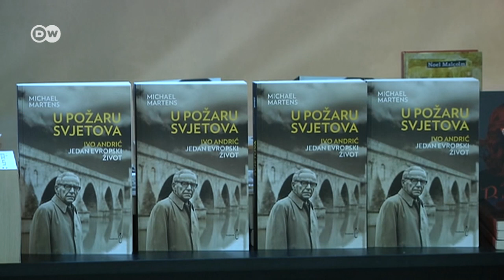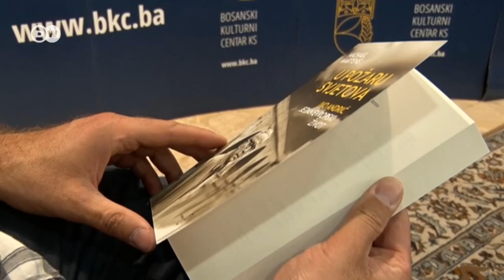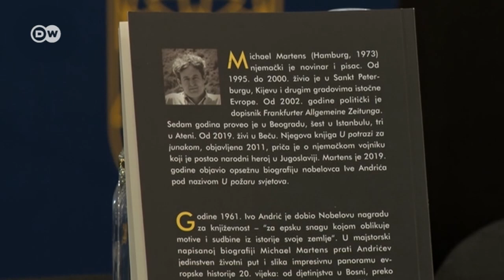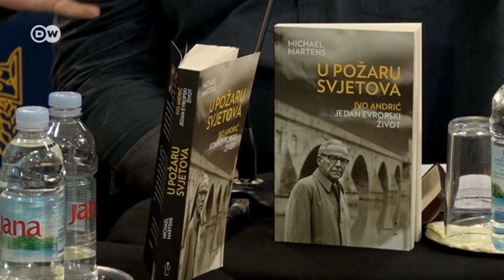Michael Martens | Ivo Andrić: „U požaru svjetova“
Njemački novinar i pisac Michael Martens je u Sarajevu predstavio novu knjigu – biografiju nobelovca Ive Andrića pod nazivom „U požaru svjetova“. Za novu knjigu je istraživao punih sedam godina, i to na lokacijama na kojima je boravio Andrić: u Bosni i Hercegovini, u Beogradu, na jadranskoj obali. Kritike u listovima koji izlaze na njemačkom jeziku su pozitivne. Razgovor s autorom vodi Dragoslav Dedović